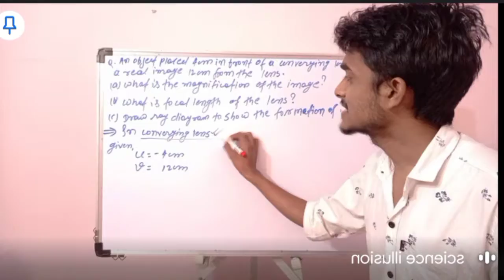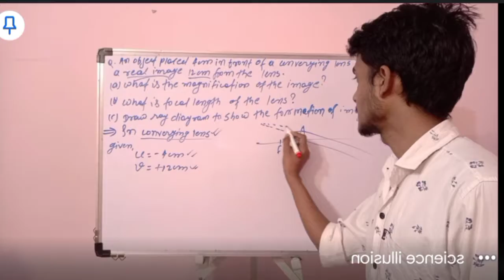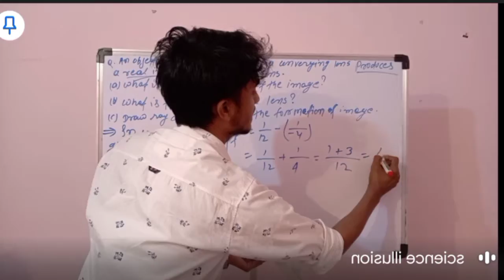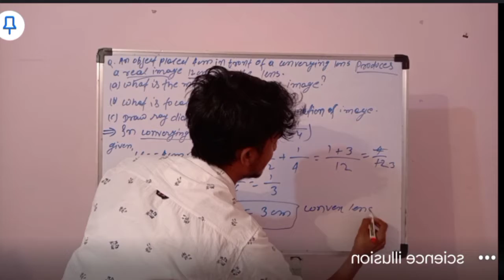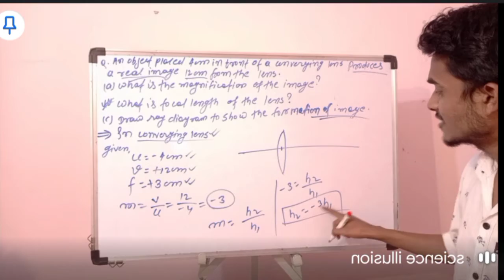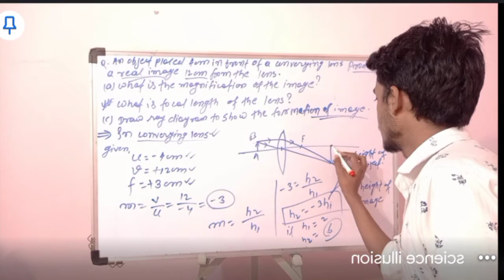An object placed 4cm infront of a converging lens producess a real image 12cm from the lens (a) what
An object placed 4cm infront of a converging lens producess a real image 12cm from the lens

(a) what is the magnification of the image ?

(b) what is the focal length of the lens ?

(c) draw  a ray diagram to show the formation of image.

|| all questions are from s.chand and important from lens chapter ||